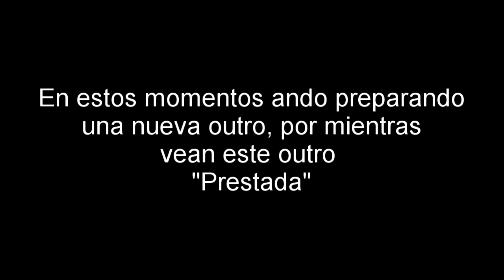Kick Buttowski en diferentes idiomas (8 idiomas)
Hola chicos, viendo que no hay mucho contenido de kick buttowski y pues como es una serie que me gusta mucho, decidí hacer este vídeo en el cual se tiene unas concreciones del show en diferentes idiomas.

Esto para que puedan apreciar el rango de voces que tiene cada idioma y decidir cual les gusta mas.

No me importa si esta o no monetizado el video, ya que era simplemente para informar de los idiomas que ha obtenido la serie, espero les guste.

Creditos:
Disney
Kick buttowski

Outros """Prestadas"""
Coscu

Discord: assholemon#0823 (sera cambiado por un grupo de discord)
Facebook: Eventualmente (Si es que lo dejan vivo).